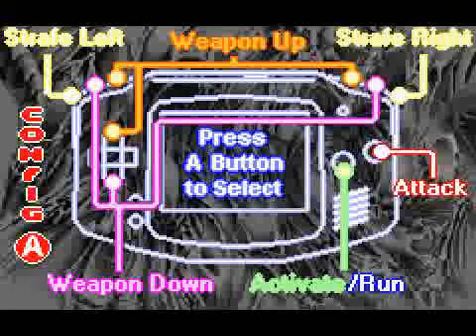Como fazer eu passar mal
Esse e o jeito mais facil de fazer eu passar mal...jogando um game em primeira pessoa

Jogo: Doom
Plataforma: Game Boy Advance

Faça parte do TeamFreedom!